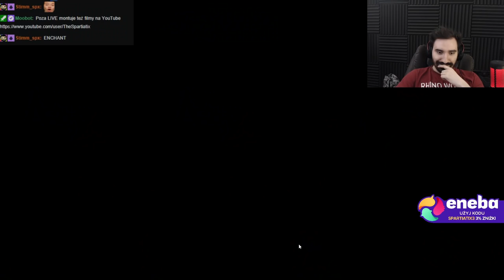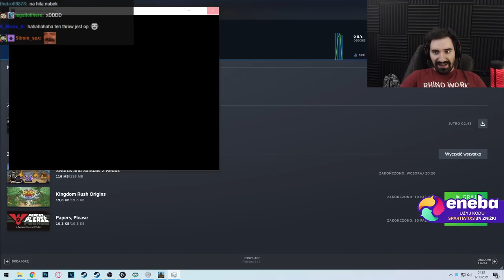ODBLOKOWAŁEM NAJBARRDZIEJ BROKEN SKILL I TERA ROBIE KAŻDEGO NA EZ | Sword and Sandals 2: Redux #11